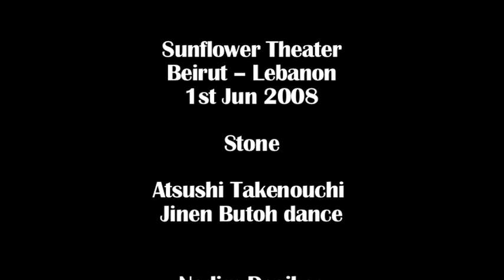Atsushi Takenouchi Jinen Butoh "Stone" in Lebanon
Atsushi Takenouchi: Jinen Butoh dance
Nadim Deaibes: Light
Michel Tabet: Image
Stephane Rives: Sound
Georges Karam: Production
Live Music : Hiroko Komiya
CD music " Island of Bows"
R. Carlos Nakai with the Wind Travelin' Band,
Shonosuke Ohkura and Oki Kano.
Sunflower Theater:Beirut – Lebanon - 1st Jun 2008
« Embracing stones and trees of Lebanon »
Dancing in the country where Life and Death were close to each other in daily life.
Lebanon shortly after ending of the war in June 2008. On crossroads there was still tank, arrayed for security and soliders with thaw faces were standing on the street corners, holding machine guns. I was with a Lebanese friend and I picked a stone, on the borderland, hard- fought field between ex-East Beirut and ex-West Beirut., a stone that can be embraced just with both palms. Around us, we saw crumbled walls and buildings, covered in bullet marks .
Placing this stone on the center of theater’s stage, Jinen Butoh performance “Stone” has started.
I have heard, that even during the war members of the theater were not hiding in shelters, but they took a risk and have practiced in there. The director have told me very meaningful words. “Around 20 years ago, during the war, when Beirut was completely sieged by army, soldiers could’nt move even for one step and they had to keep their guns ready. It looked like they were captivated in prison. On the other hand, in this siege, although our lives had been in danger, we were free. I made a scenario out of this...”.
Dancing with banyan tree at a residence in the center of Beirut.
Born there 150 years ago, that tree has spread its branches in all directions, creating sturdy aerial roots, and becoming an enormous tree. Family living there took care us kindly, form a place to stay to food. I listened to story told by the lady from family. During the civil war in 1980’s, about 24 bombs were dropped into this residence. And 18 bombings out of 24 were stopped by this banyan tree protecting the house. Nevertheless her younger sister lost her life unfortunately.
This tree was playing with sisters when they were young, it remembers moments they had spent together. I danced with this banyan tree, which knows this younger sister, and the history of a family.
Dancing with Lebanon cedars of three thousand years old.
These trees, born on the crossroads of human races, like Phoenicians, Romans and Asians coming along the Silk Road in ancient times. Afterwards Christianity and Islam were born. Since then times have passed and this tree has been kept an eye on world changing, until now for some thousands years. Spreading its roots in silence, these trees have been standing still even beyond the time. With those trees, I have danced.
Shortly after the war, a pacifist goverment was founded. And immediately after, me, along with Hiroko, who is creating music for my dance, we arrived this country.
We have found people faces bright, despite the shadow of the war. First performance after the end of civili war, seats were full.
When we finished the performance “Stone”, almost all the audience stood up and presented us warm applause. At the same time, we deeply wanted to send same amount of applause to them from deep our heart. For those people who has passed through this long war time in Lebanon, for congratulation on war’s ending.
Atsushi Takenouchi

« レバノンの石と樹を抱く »
生と死が身近にあった国で踊る。
内戦終了後まだ間のないレバノン、交差点には、未だに戦車が警備のために配備され、
機関銃を持った兵士がほぐれた表情ではあったが辻々に立つ。
激戦地であった東ベイルートと西ベイルートの狭間に落ちていた、両の手のひらで抱けるほどの一つの石をレバノン人の友と拾う。
辺りには銃痕だらけの砕けた壁と建物、、、。
その石をシアターの舞台中央奥に据えJINEN舞踏公演”Stone”が始まった。

戦時中もこのシアターのメンバーはシェルターに逃げ込まず、危険を冒してでも、このシアターで練習していたという。ディレクターは、したたかで深い言葉を僕に語ってくれた。「20数年前戦時中ベイルート市が兵に完全包囲されたとき、兵は一歩も動けず銃を構えてなければならなかった。それは兵士が牢屋に繋がれている様に見えた。逆に僕らの方がその包囲の中で命こそ危なかったが、自由だった、、、。それを題材に演劇の台本にしたんだ、、、。」
レバノン中心地にある屋敷の敷地内にあるバンヤン(ガジュマル)の樹と踊る。
150年前にそこで生まれたその樹は、縦横に伸びる枝々から地に届くたくましい気根を持ち、一本の巨木をなす。その屋敷に代々住んできた家族に、泊りから食事まですっかり世話になった。その家族の女主人にその樹の話を聞く。24発の爆弾をこの屋敷は此処十数年で受けた。そのうち18発はこの樹が身を挺して受け止め家を守ってくれた事、それでもなお家に着弾した爆弾により妹が亡くなった事、、、、。その樹と子どもの頃ぶら下がり姉妹で遊び、共に時を過ごした思い出、、、。その妹を、家族の歴史を、知っているこの樹と踊った。
3千年の樹齢を持つレバノン杉と踊る。太古よりフェニキア人やシルクロードを経てアジア人ローマ人などが出会った、人種の交差点で生まれたその樹。後にキリスト教、回教が生まれ、、、、。それから遙かな時が過ぎ、今この時まで至る数千年の世の推移をその樹はじっと観ていた。静かに根を伸ばし3千年の時間を時とも思わず、立っていた、、、。その樹と踊る。
内戦終了後すぐに平和派の政府が樹立。その直後に僕は、僕の踊りに音を奏でてくれる広子と共にこの地に着いた。人々の顔は戦争の陰はありつつも明るく感じた。内戦後初の舞踏公演、客席は満席。JINEN舞踏公演”Stone”の踊りが終わった時、殆ど全ての観客は立ち上がって惜しみのない拍手を送ってくれた。
でも、本当は僕たちがこの観客に拍手を送りたかった、、、。
この長かった戦争を耐えてきたこのレバノンの人達に、心から「終戦おめでとう」と、、、。
　　　　　　　　　　　　　　　　　　　竹之内　淳志